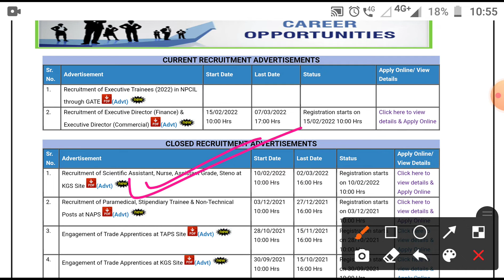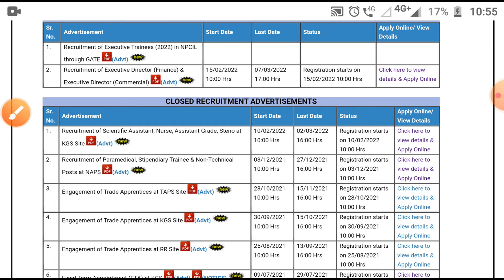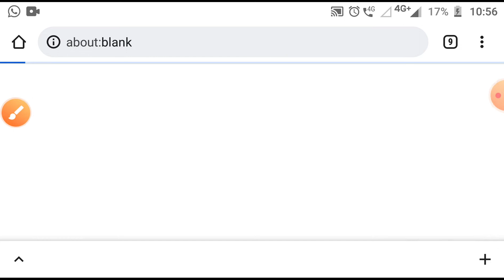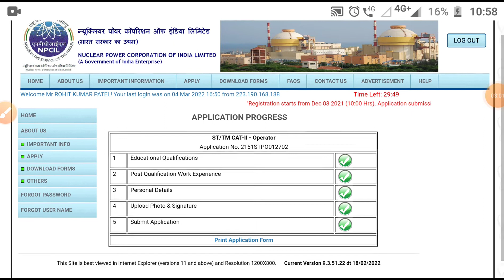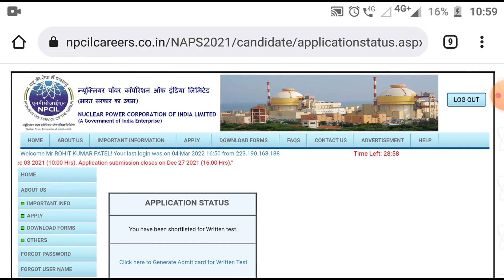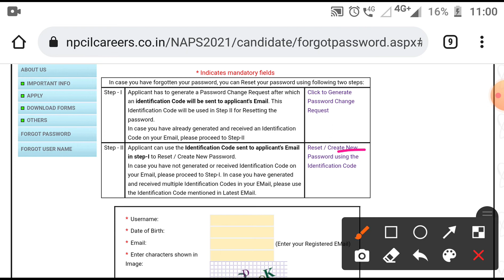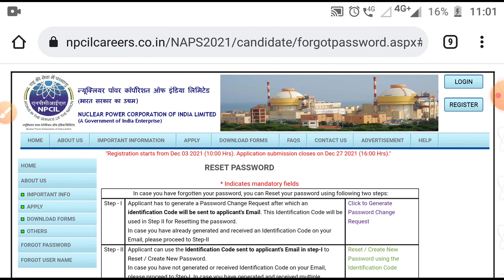NPCIL Exam 2022 ! NPCIL Admit Card download नही हो रहा , Forgot Password कैसे करें!NPCIL Admit card!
NPCIL Exam 2022. NPCIL Exam Admit Card Download नही हो रहा है तो Forgot Password कैसे करे । पूरी जानकारी दिया गया है तो पूरा video देखें सारे doubt खत्म।।👍👍